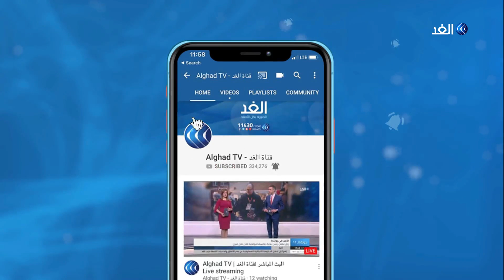انطلاق فعاليات الدورة الـ 18 لمنتدى الإعلام العربي في دبي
انطلقت فعاليات الدورة الـ 18 من منتدى_الإعلام_العربي في دبي تحت شعار "الإعلام العربي .. الواقع والمستقبل ".. وشهد المنتدى مشاركة نحو ثلاثة آلاف من قيادات المؤسسات الإعلامية، وكبار الكُتاب والمفكرين والأكاديميين والمهتمين بصناعة الإعلام. ويُسلط المنتدى الضوء على واقع الإعلام العربي ومدى تأثره بالأوضاع الإقليمية والدولية الراهنة... المزيد من التفاصيل عبر التقرير المصور لمراسل الغد من دبي، عبد الله الزعبي، عبر الفقرة الإخبارية.